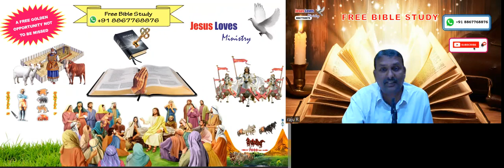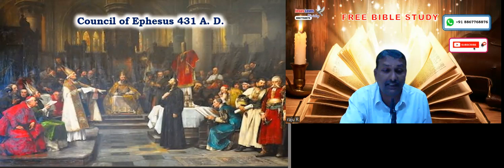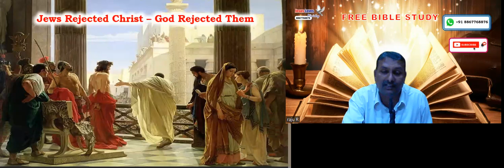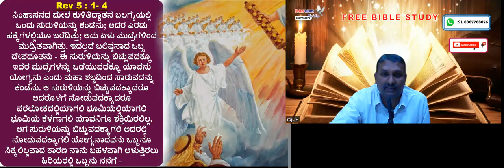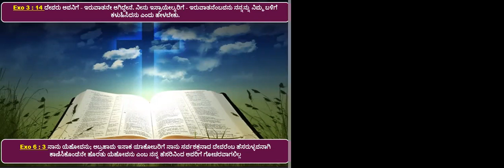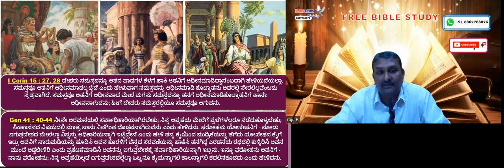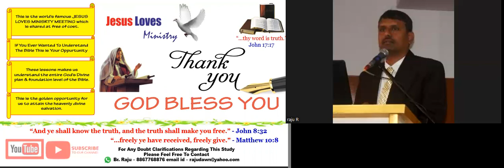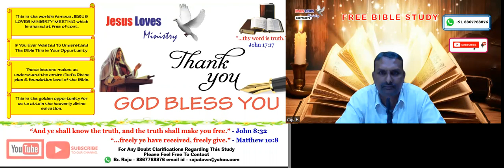Jesus - Part - 2 - Free Kannada Bible Study - Br Raju - 8867768876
Jesus - Part - 2 - For Free Kannada Bible Study Contact - Br Raju - 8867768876- Jesus Loves Ministry